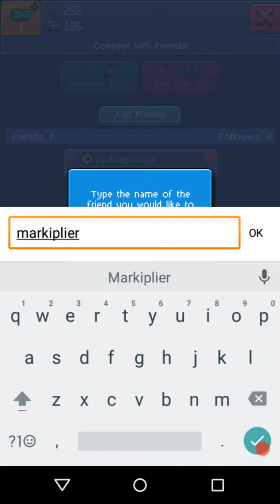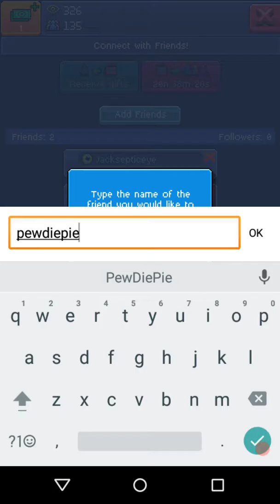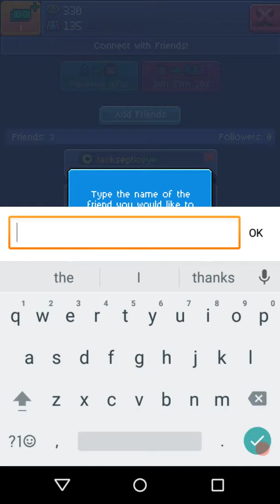PewDiePie's Tuber Simulator - part 1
Sorry it's a bit cut off YouTube won't let me do videos longer than 15:00 so sorry. I hope you enjoy the video I have on here! Peace out, peeps!